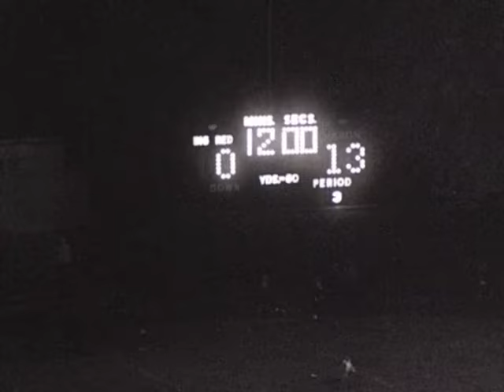1954 Big Red vs Akron Garfield Homecoming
Harding Stadium

Steubenville Big Red (0)
Head Coach Bill Abraham

LE 55 Don Wilson
LT  66 Bill Fulton
LG  76 Alan Starr
 C   40 Milan Moncilovich
RG 77 Lawrin Giannamore
RT 70 Andy Pettress
RE 56 Clark MacGregor
QB 10 John White
LH 30 Jim Ross
RH 22 Bill Ray
FB 21 Jackie Morgan